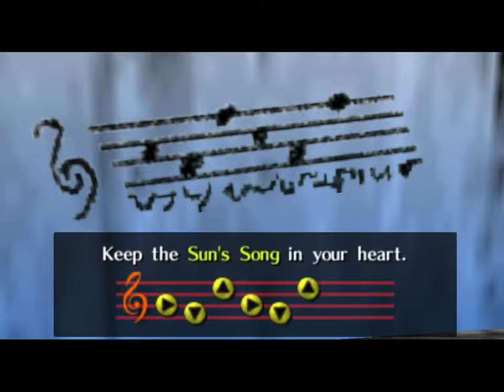Let's Play Ocarina of Time Part 4: Master of Music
We get new songs to play and more life plus an extremely fragile bottle